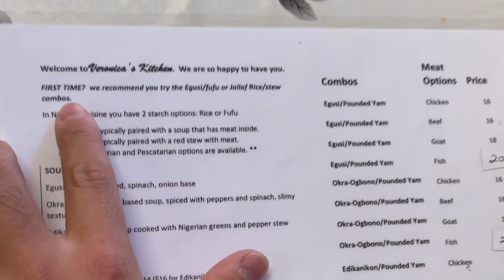Trying Nigerian Food | Veronica's Kitchen | TIktok Viral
Hi everyone!

Welcome to another adventure episode with The Mochies. This week we try Nigerian food for the first time. We heard amazing things about this spot on TikTok. What drew us to this place was their fufu (it looks so delicious- like biting into a cloud) We knew we needed to check it out

Keep watching to find out our final thoughts